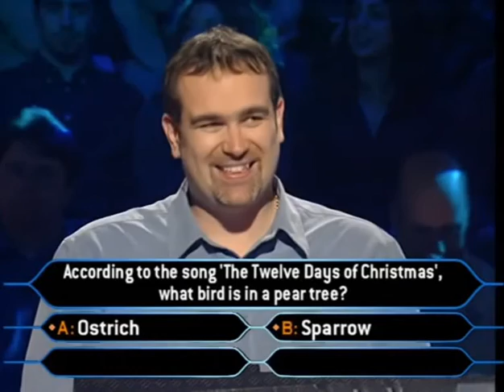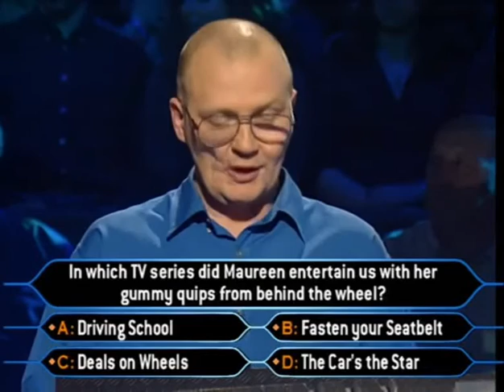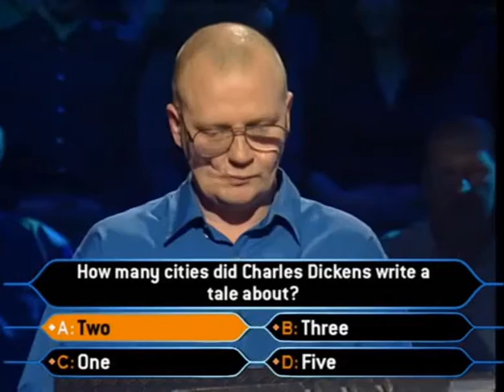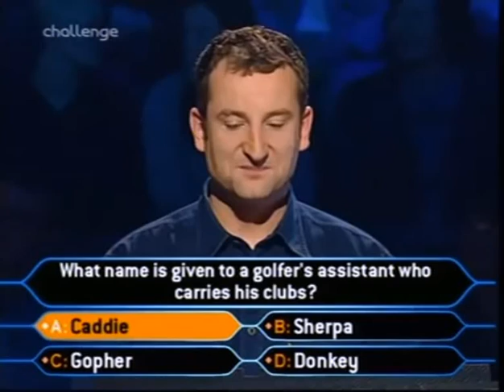Who Wants To Be A Millionaire?: Funny Questions & Answers - Part 4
PS: Season 3 Episode 3 cannot be found